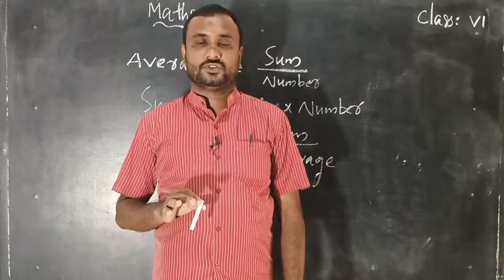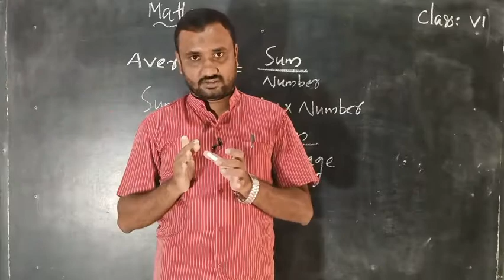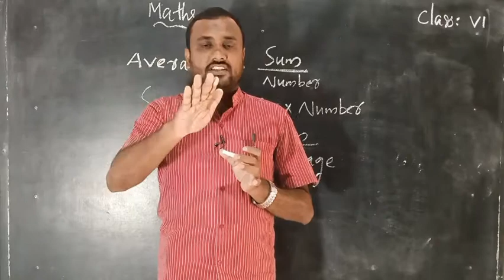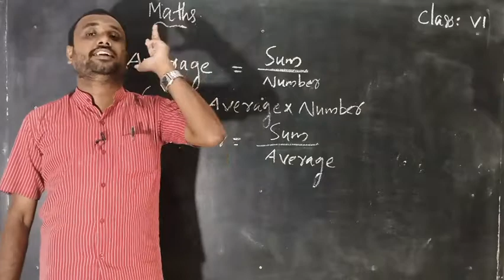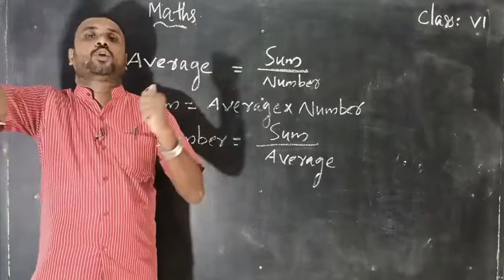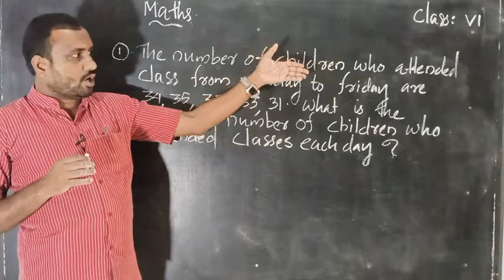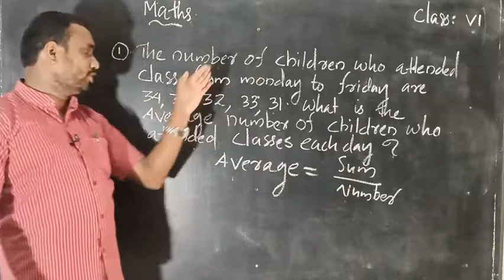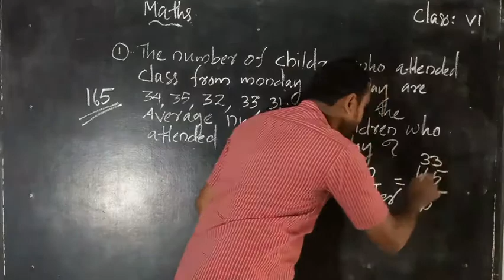NSNSPMUPS# MATHS ONLINE CLASS